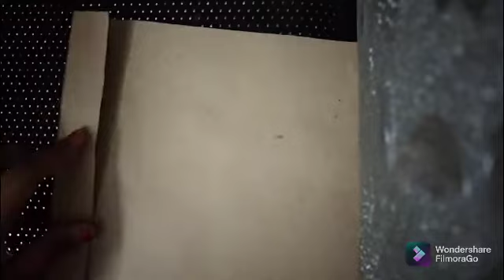how to make barbie scale at home very very easy idea